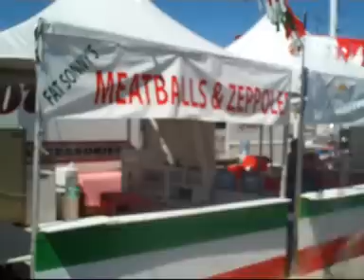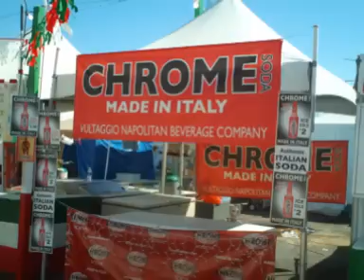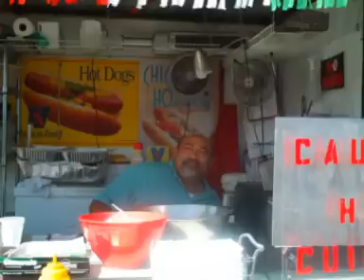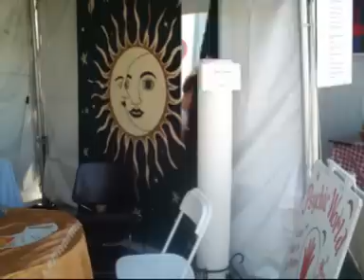San Gennaro Feast 2008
Pictures we took at the feast. We work our butts off had fun and I am happy it's over.